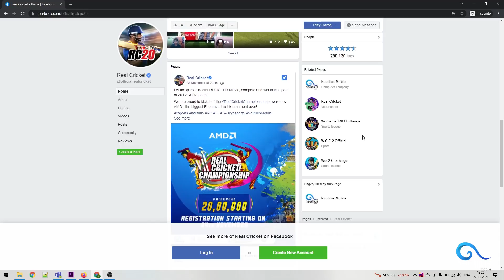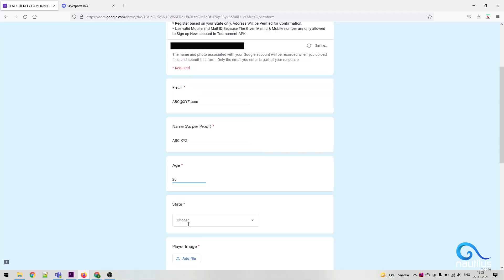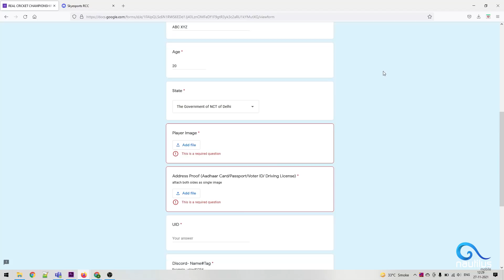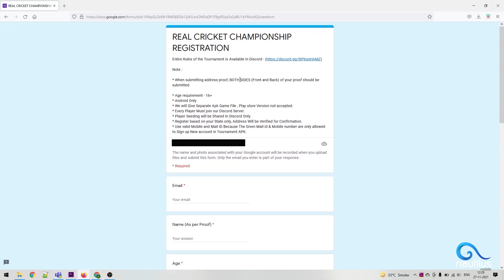REAL CRICKET CHAMPIONSHIP REGISTRATION II How To Register